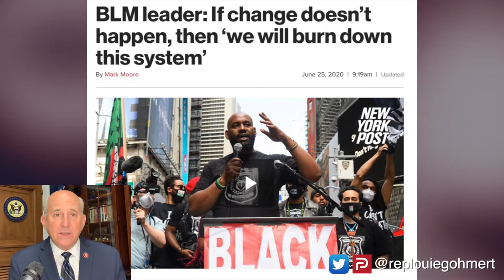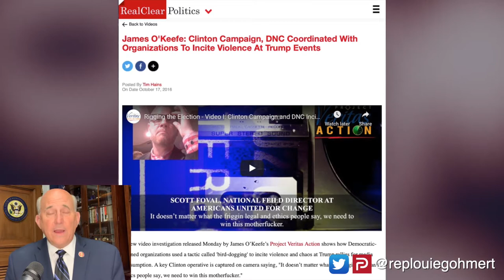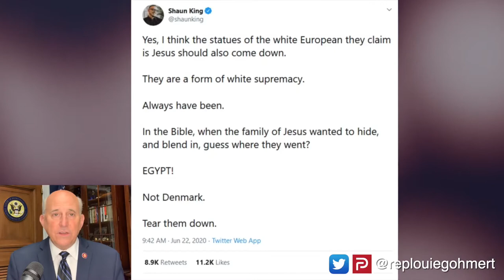Special Order with Louie Gohmert - Ep.4 (We Must Fight the Marxist Crime Wave)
Rep. Gohmert offers a solution to fight the Marxist crime wave and restore law and order to the country.